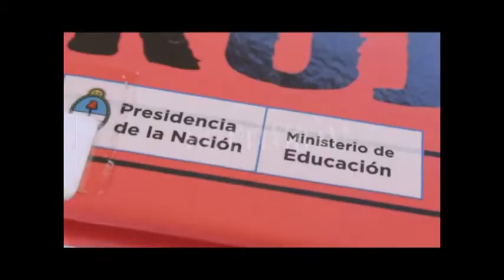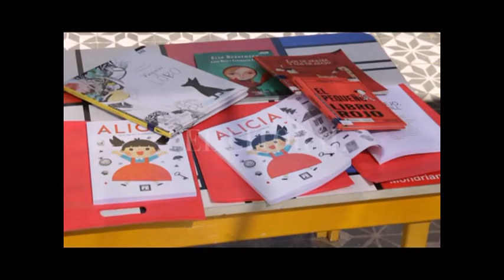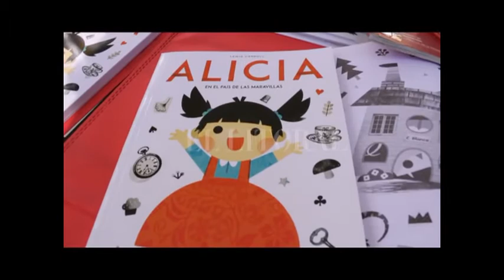CÓMO SE TRABAJA LA ESI EN EL NIVEL INICIAL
ROSSANA CHENCHA – DIRECTORA JARDÍN PRINGLES

CANDELARIA BENVENUTTI - VICEDIRECTORA JARDÍN PRINGLES